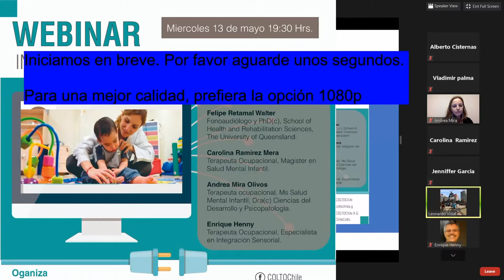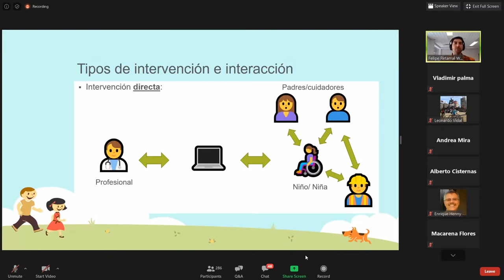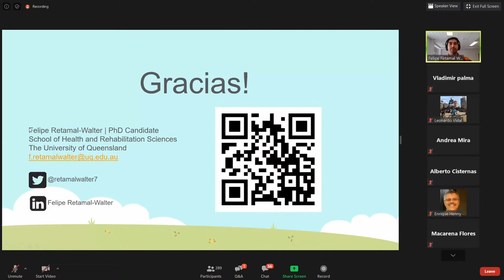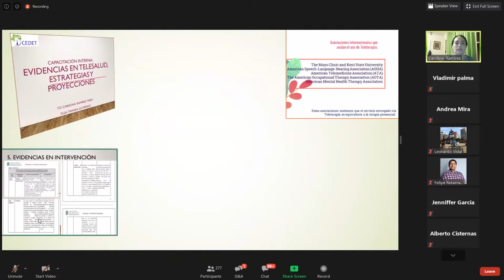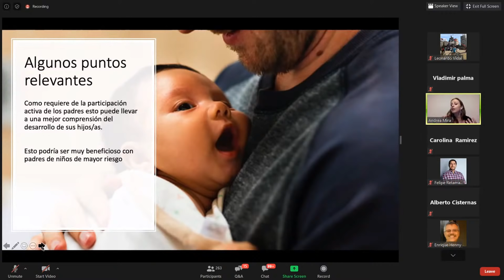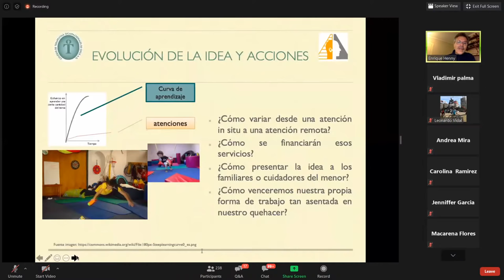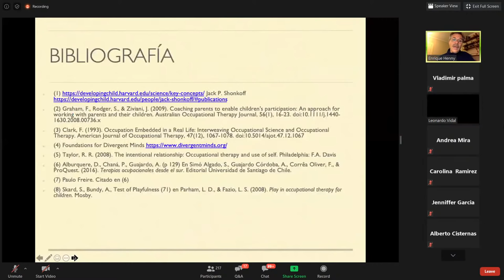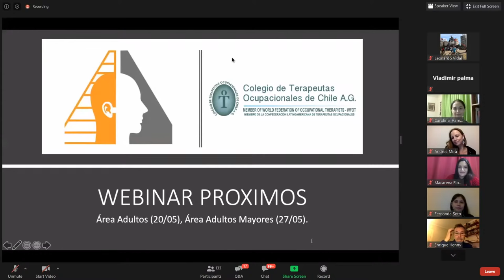Seminario: Webinar infanto juvenil "Telesalud en Chile"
Segunda jornada del seminario vía webinar organizado por el Colegio de terapeutas ocupacionales de Chile, A.G., el Colegio de Fonoaudiólogos de Chile, A.G. y el departamento de terapia ocupacional de la Universidad Central de Chile.

Exponen:

Felipe Retamal Walter, Fonoaudiólogo. PhD(c) School of Health and rehabilitation sciences, The university of queensland.

Carolina Ramírez Mera, Terapeuta ocupacional. Mg en salud mental infantil.

Andrea Mira Olivos, Terapeuta ocupacional. Ms salud mental infantil, Dra(c) ciencias del desarrollo y psicopatología.

Enrique Henny, Terapeuta ocupacional, especialista en integración sensorial.

para más información y conocer las fechas de la próxima sesión.